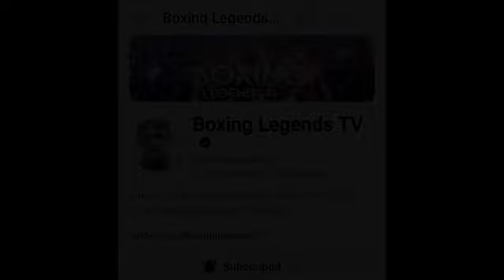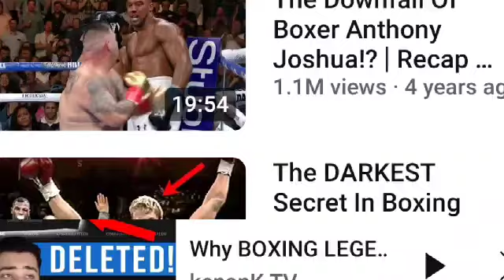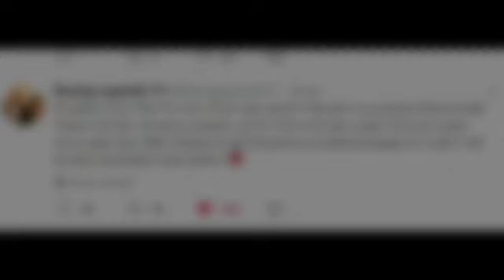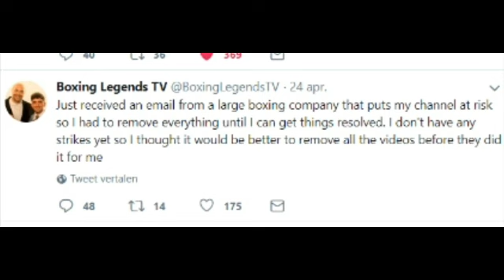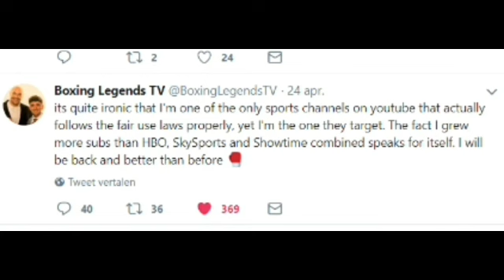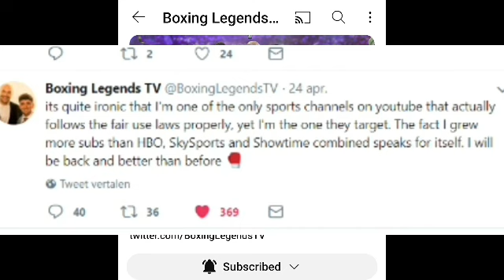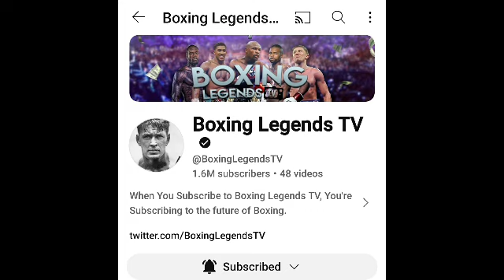WHY BOXING LEGENDS TV STOP UPLOADING HOW COMPANIES INFLUENCE YOUTUBE TO TAKE DOWN CHANNELS !